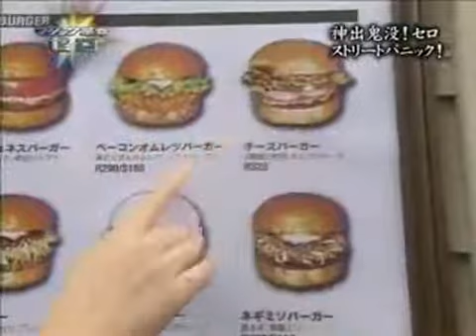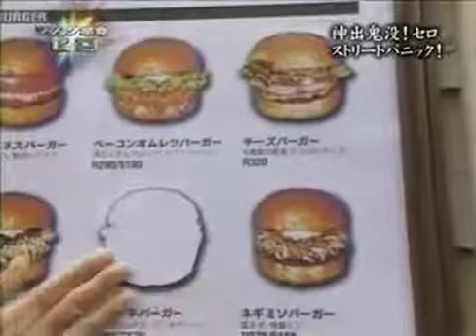It´s not a trick, it´s MagicK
Performed by Paul Annett. This, That and The Other is available from -- published by Martin Breese and invented by Stephen Tucker.

TRY NOT TO LAUGH or GRIN - Funniest Magic Trick Ever - Amazing Life 2017 ☆ Watch, like, share and Comment your favorite emoji's Vine on The Funniest Vines TV ☆ Please leave a like.